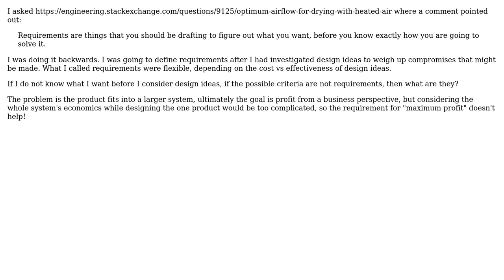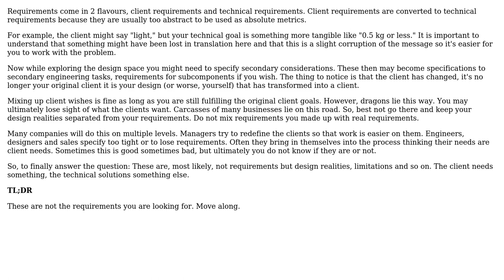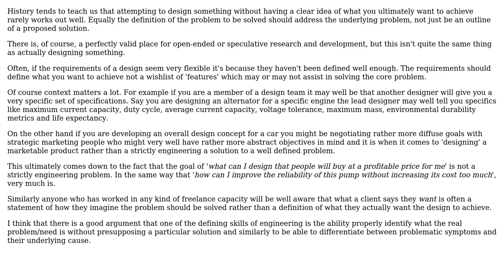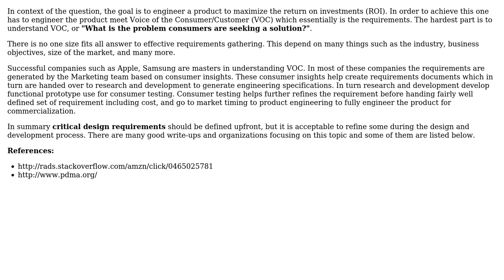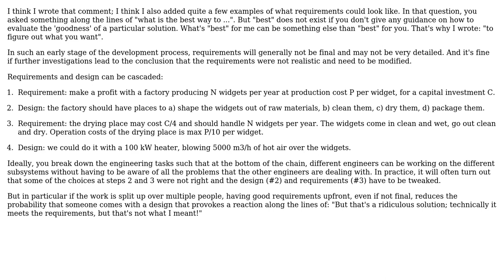Engineering: What if project requirements depend on discoveries while designing? (4 Solutions!!)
Engineering: What if project requirements depend on discoveries while designing?

With thanks & praise to God, and with thanks to the many people who have made this project possible! | Content (except music & images) licensed under CC BY-SA | Music | Images & others | With thanks to user Mahendra Gunawardena user joojaa user Han-Kwang Nienhuys user CL22 user Chris Johns user Air and the Stack Exchange Network Trademarks are property of their respective owners. You are responsible for your own actions.